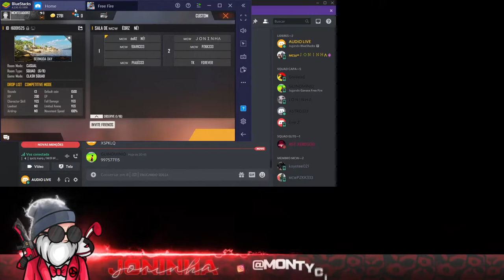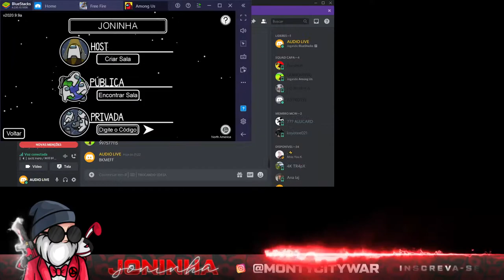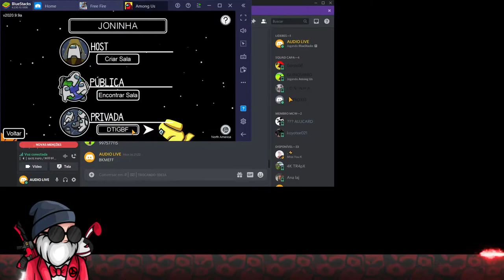X1 DAS FARPAS -MCW